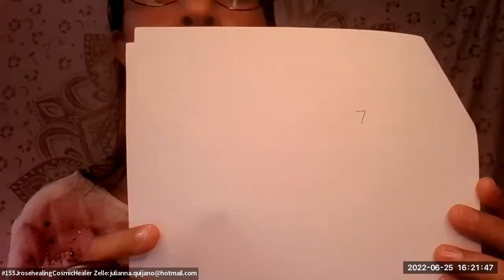Channeled messages from source creator | JRoseHealing - "Cosmic Intuitive Healing Guide"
Main Room - "Channeled messages from source creator"
Playroom Experience- - “Cosmic Shaman Drumming”
Recorded on June 25th at Healers Network Virtual Holistic Healing and Psychic Fair.

Services- Psychic, Meditation, Breathwork, Shamanic Journey, Sound Therapy, Energy Medicine, Yoga, Light Language, Crystals
Free Offer- 5 minute card readings
Show Fees- $ 55/30 minutes $111/1 hour for that day only
Door Prize- 30 minutes session with me valued $111.00 for 30 minutes

JRose is a Multidimensional Presence, here on Earth in physical form, to support the awakening and expansion of consciousness to ONENESS. 💕 She assists others in co-creating boundless, empowering lives, while discovering their higher Self.
For more than 22 years, Julianna has been exploring consciousness through various metaphysical and holistic healing modalities such as Yoga, Reiki, DNA reprogramming, shamanism, sound and movement therapies, light language, emotional healing and more. She provides nourishing environments for experiencing healing and reprogramming of the uncomfortable and unknown energies to frequencies that are in harmony, balance and resonance for all.  Julianna Rose offers a free consultation session for those curious about her work.

Join us at Healers Network 27th
Holistic Health Wellness & Psychic Fair on ZOOM

1:00 pm- 10:00 pm Eastern (All day access)
12:00 pm- 9:00 pm Central
11:00 am- 8:00 pm Mountain
10:00 am- 7:00 pm Pacific
6:00 pm- 3:00 am UK
7:00 pm- 4:00 am Central Europe
4:00 am- 1:00 pm Australia (5-29)
12:00 am - 9:00 am India (5-29)

It’s A World Of Fun For Your Higher Self!
Don’t miss the chance to hear insights from global practitioners you might never have the chance to meet!
Relax, sit back and enjoy the fun!
Come and go as you please throughout the event.
Move from room to room freely on your own.

Access To All Activities Including “Close Encounters” With All Of Our Presenters, FREE Psychic & Card Readings & Healings 1:30pm - 9:00 pm, Specially Reduced Priced Private Mini- Psychic And Healing Sessions (1:30pm - 9pm), Speed Readings, Fun Room Experiences (1:30-9pm), Demonstrations on main stage, Exciting Door Prizes Are All Via Zoom And Also Streamed On Youtube.

● Visit Virtual Exhibit Rooms for sessions and shopping and meet and greet.
● Try FREE mini sessions with each practitioner.
● Experience Live Ceremonies.
● Listen to Real-Time Music.
● Speed readings- move from room to room.
● Enjoy private sessions with gifted Healers- reduced show prices.
● Get answers with our Readers and Psychics- reduced show prices.
● Visit with the speakers after their presentations right in their room for Q
and A.
● Listen to the Panel discussion.
● Meditate.
● Activations.
● Win Door Prizes (worth thousands of dollars).
● Do some Shopping- with special show offers.
● Play Room Experiences: meditation movement activations readings & much
more.

BOOKINGS-Sessions
● You can pre-book your session with a healer, reader, psychic, or vendor in
advance for convenience and a guaranteed spot. Contact and pay them
directly.
● They have reduced their fees – the average price is $1 for 2 minutes.
● You can also book the day of the event. The Healers Network lounge opens
● Please support us to continue having these events by purchasing sessions,
classes, and products with our Practitioners & Vendors.

Affordable & Accessible pricing is part of our heart-centered business.

3 WAYS TO PAY
Every donation is deeply appreciated from our heart to yours and will receive a copy of the
recordings of the main stage as well as an opportunity to get on the main stage for
demonstrations.

1. Free Scholarship
2. $11 General - Receive copies of all recordings.
3. $20 VIP All Access - All recordings and access to the stage for
demonstrations.

LINKS

REMINDERS